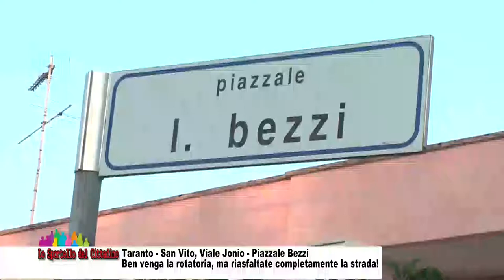Taranto - San Vito, Viale Jonio - Piazzale Bezzi